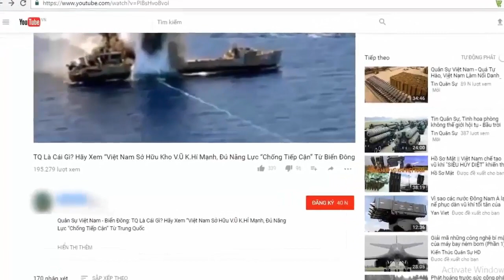Đoàn tàu chở khi tai Nga bị lật trong tình hình nóng?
Đoàn tàu chở vũ khí Nga bị tập kích trong tình hình nóng?

Trong lúc tình hình căng thẳng Nga - Ukraine vẫn chưa có dấu hiệu chấm dứt thì bất cứ sự cố nào xảy ra cũng có thể dẫn tới suy đoán rằng đây là hành động do phía đối địch tiến hành.

(❤‿❤) KẾT NỐI